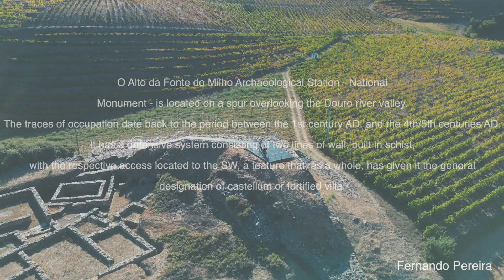Exploring Alto da Fonte do Milho - National Monument | Uncover its Ancient History!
In this video, we'll be exploring Alto da Fonte do Milho, an Archaeological Station - a National Monument of great historical significance.
Join me as we uncover the secrets of this fascinating relic from the past, its archaeological excavations, and the stories it holds.
Get ready to be amazed by the grandeur of the monument and take a journey through time! If you're a history and archaeology enthusiast, this is the right place for you.
O Alto da Fonte do Milho Archaeological Station - National Monument
is located on a spur overlooking the Douro River valley.
The traces of occupation date back to the period between the 1st century AD. and the 4th/5th centuries AD.
It has a defensive system consisting of two lines of wall, built in schist,
with the respective access located to the SW, a feature that, as a whole, has given it the general designation of castellum or fortified villa.